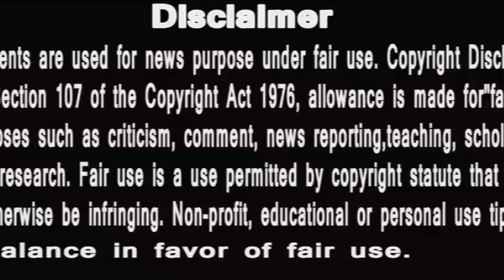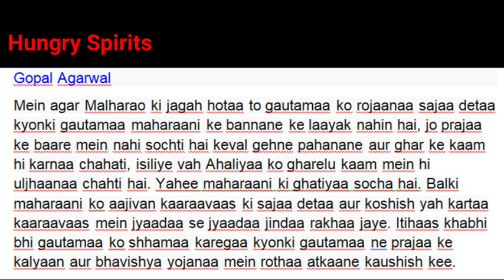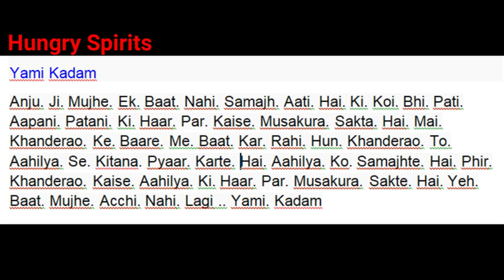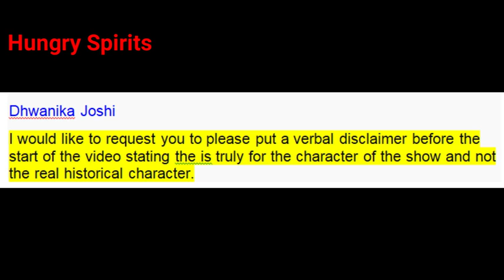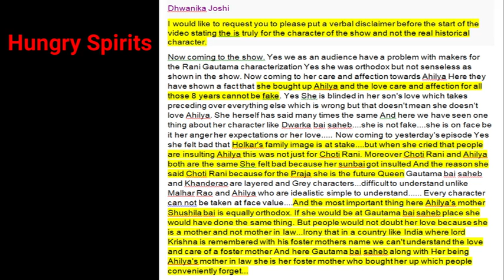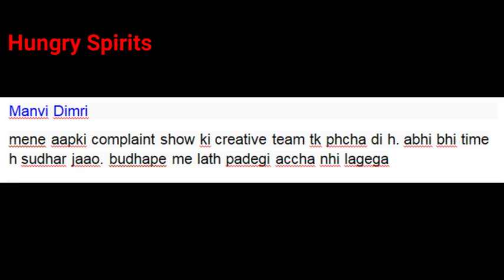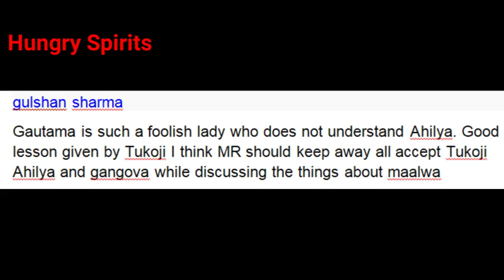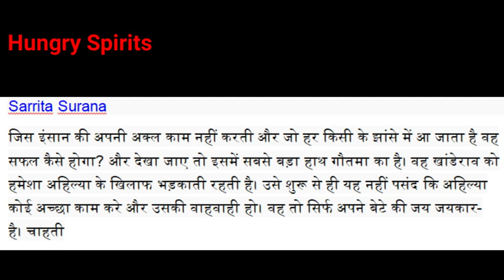PunyashlokAhilyabai |अहिल्या की तपस्या ,खंडेराव का प्रेम ,गौतमा के बदलते रंग |Public Comments video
PunyashlokAhilyabai |अहिल्या की तपस्या ,खंडेराव का प्रेम ,गौतमा के बदलते रंग |Public Comments video courtesy Soni tv
यह वीडियो सिर्फ मनोरंजन के लिए है ना के किसी की भावनाओं को ठेस  पहुंचाने के लिए।  ये सोनी टी वी के शो पुण्यश्लोक अहिल्याबाई पे आधारित है ना के real characters पे

PunyaShlokKathaAhilyaBai
IsAlihya